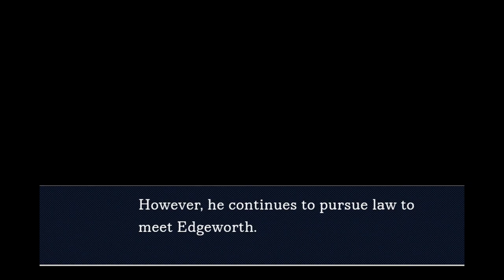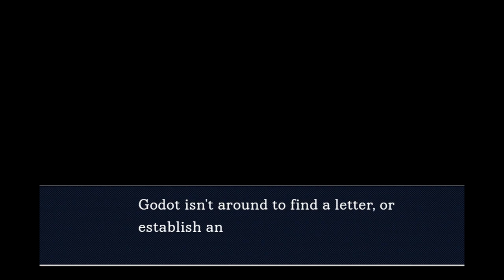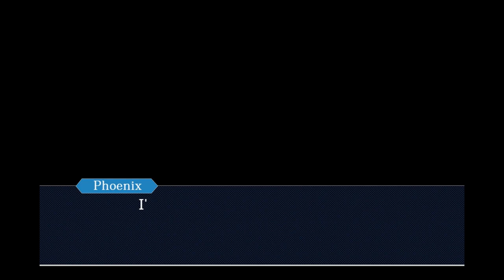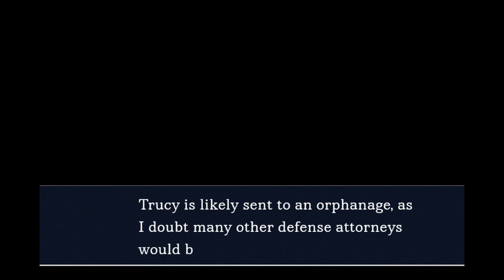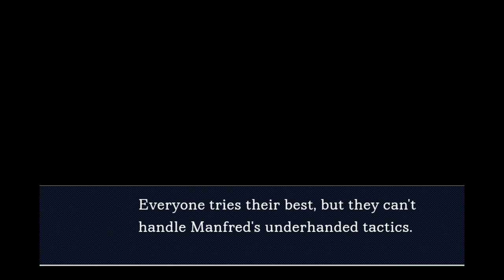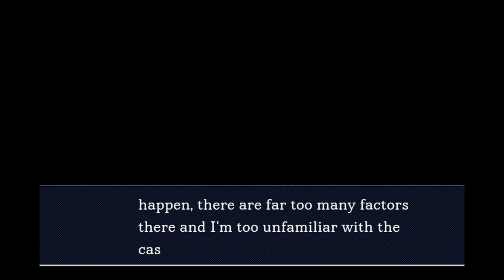What if Mia won Turnabout Beginnings? (Objection.lol)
You can find almost all of the codes that I use in the comments of this video.